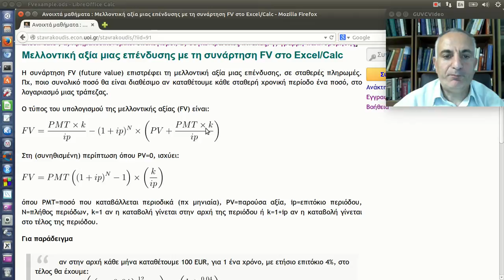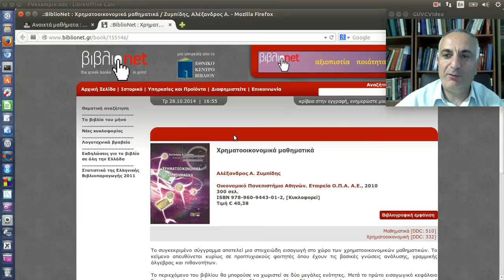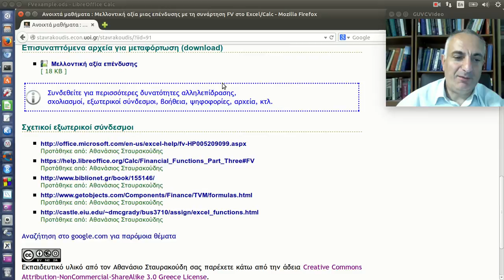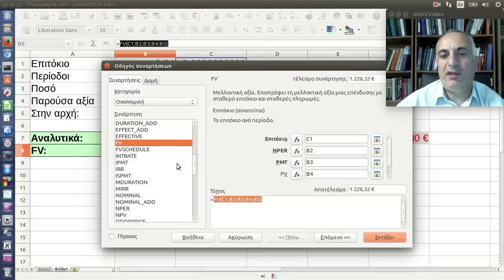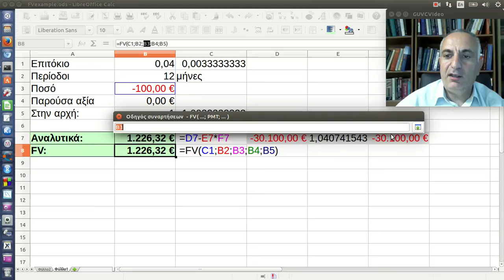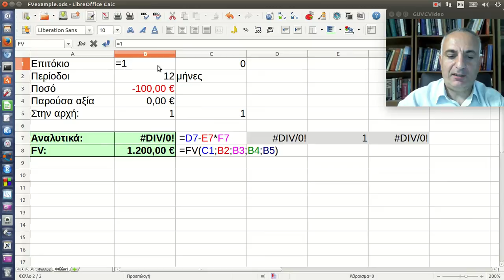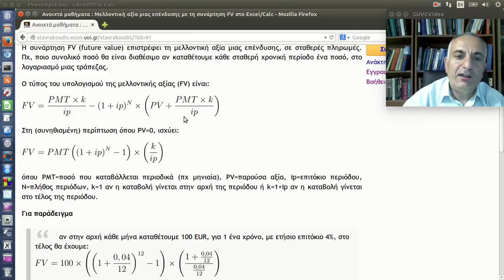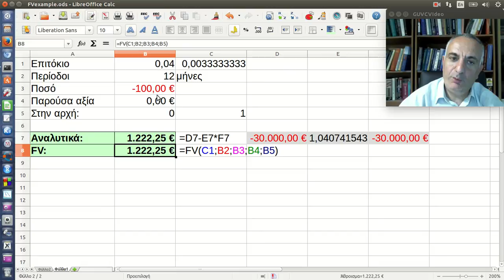Μελλοντική αξία μιας επένδυσης με τη συνάρτηση FV στο Excel/Calc